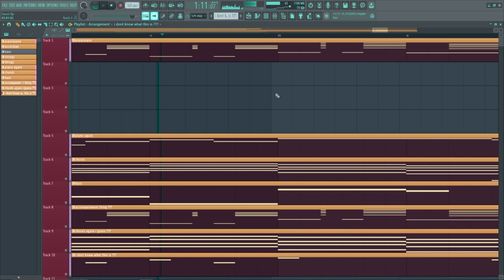wandering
i tried using more directional sound or whatever its called in this one :) sorry, it's really short because i had creative block :(